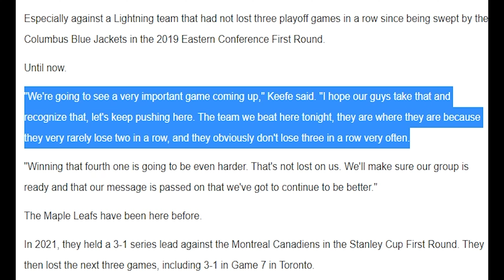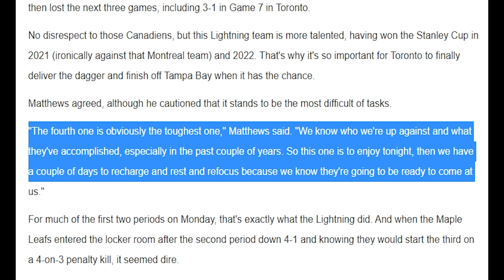BRUINS FAN Talks LEAFS COMEBACK..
The Toronto Maple Leafs Completed an absolutely historic comeback last night and WOW..
We should probably discuss it.

Will we see another Bruins and Leafs playoff series?!